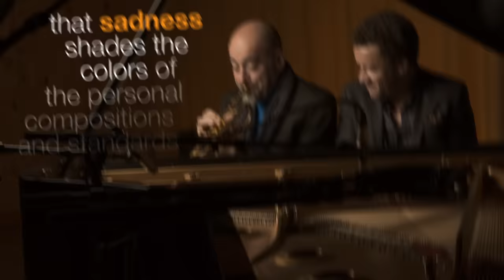Jacky Terrasson-Stephane Belmondo / Mother (impulse!)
It's been over two years since Jacky Terrasson and Stephane Belmondo caused European venues to vibrate with Terramondo, their duo project.

Now, with Mother, the pianist and the trumpeter immortalize on record some of the great emotions that came out of their joint project.

Emotion is all the greater here since Jacky Terrasson also makes the album a tribute to his mother, who passed away recently. That sadness understandably shades the colours of the personal compositions and standards that make up this fine recording, shared by the two musicians in a moment of exchange where the life and love they distil come to the fore with an excitement that is always restrained, if not joyful.

A glimpse can be heard in the theme-music from Les Valseuses — composed by Stéphane Grappelli for the film directed by Bertrand Blier —, a foretaste of an album as intoxicating as a southern wine.